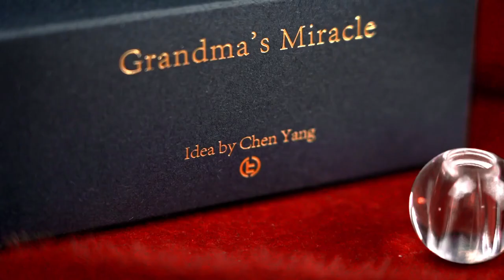Grandma's Miracle / グランマズ ミラクル by TCC